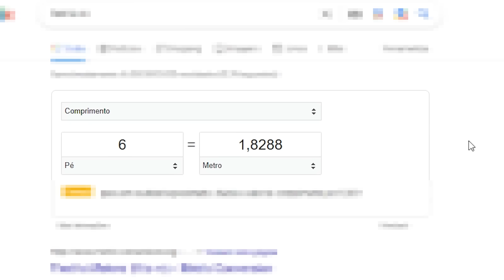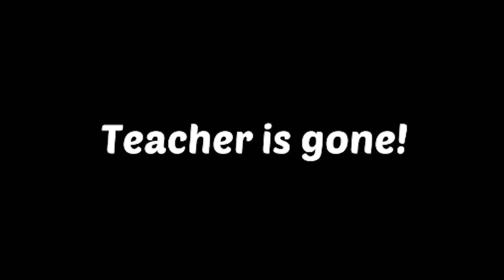EU VIREI O MAIOR MENTIROSO DO MUNDO! - Perfect Lie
Um jogo horrível e com moral questionável sobre mentir. Eu vou mentir nesse vídeo todo! SARAIVA O LIKE!